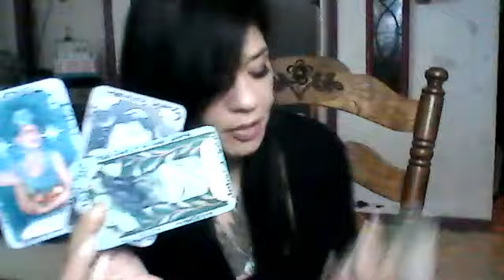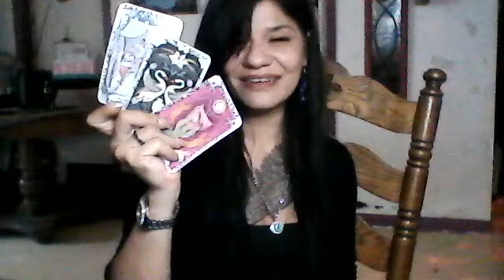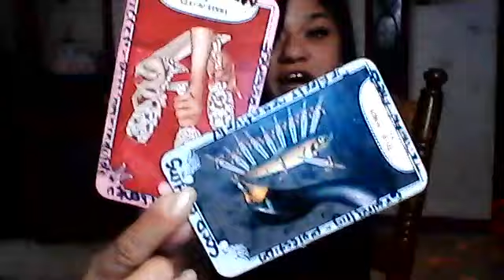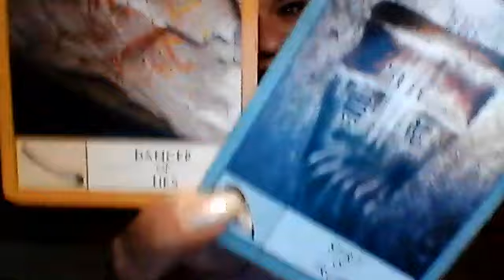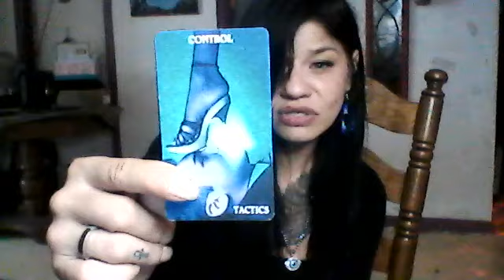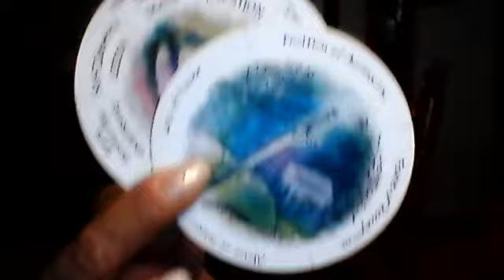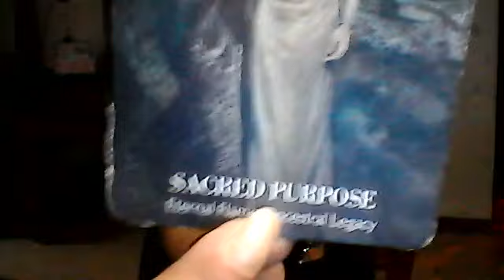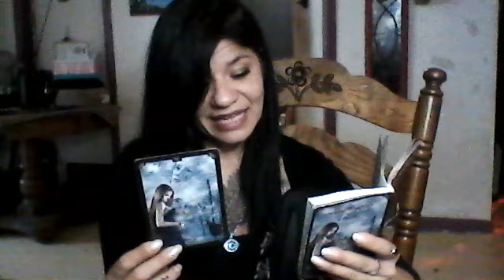U GOING WITHIN SO YOU NVR GO WITHOUT HAS ALOT OF PPL UPSET........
NO ONE CAN MESS UP UR PLANS W/ THE DIVINE! 🙏 I HOPE THIS HELPS!

🧿SENDING PROTECTION TO ALL MY VIEWERS!🧿